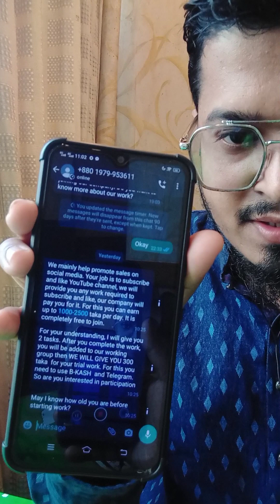Scamming Alert Bangladesh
বাংলাদেশে হোয়াটস এ্যাপবএবং টেলিগ্রামের মাধ্যমে স্ক্যামাররা স্ক্যামিং  করছে।
Scammers are scamming through WhatsApp and Telegram in Bangladesh

The Chinese are running this scamming project by renting offices in different countries of the world.
They are cheating people by creating different packages of loans, offers, jobs etc. Many people have committed suicide by falling into their trap. Many people are destitute. Many families have been destroyed.